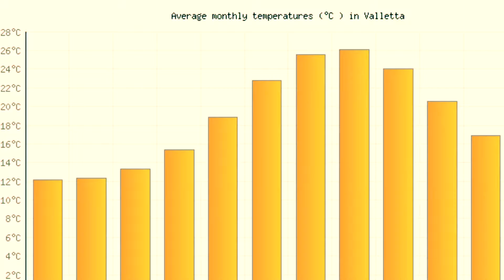14 October 2018